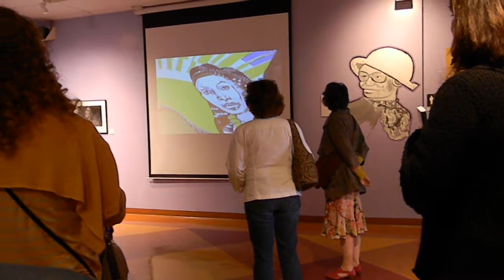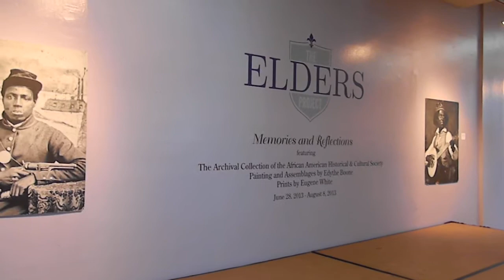Fillmore Neighborhood Tour 002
continuation of tour of the African American Arts and Culture Center with Melorra Green,  upstairs art galleries and movie